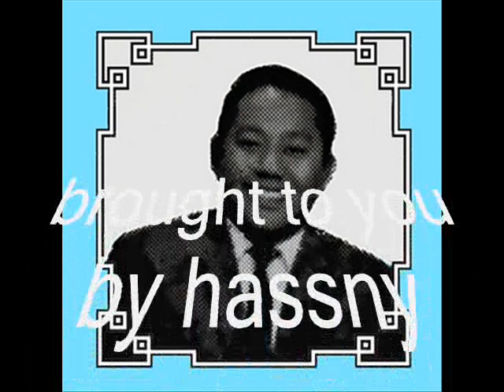jaafar osman _ ku derita (1967)